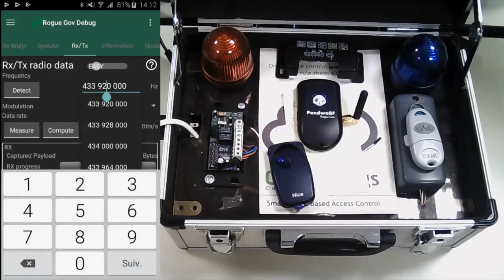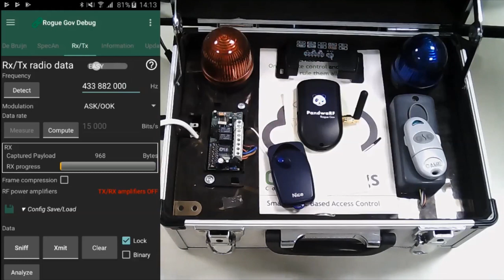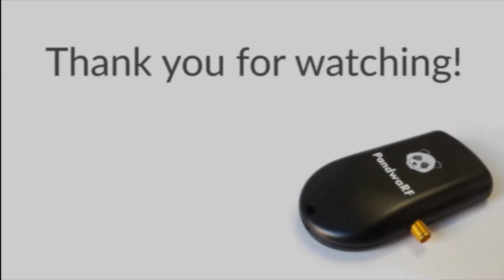PandwaRF Rogue Gov Demo: Analyzing Data Captured From A Device (Part 2)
PandwaRF is a pocket-sized, portable RF analysis tool operating the sub-1 GHz range. It allows the capture, analysis and re-transmission of RF via an Android device or a Linux PC.

PandwaRF Rogue Pro is dedicated to physical pentesters and cybersecurity professionals. It provides several additional features to the PandwaRF, making it the perfect tool for advanced brute forcing.

PandwaRF Rogue Gov provides the same features as the Pro variant, plus some additional sensitive features. This version is ideal for police and Law Enforcement Agencies.

Note: Please make sure to turn on subtitles when watching the video.